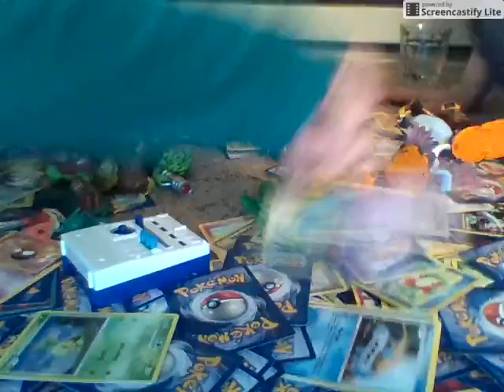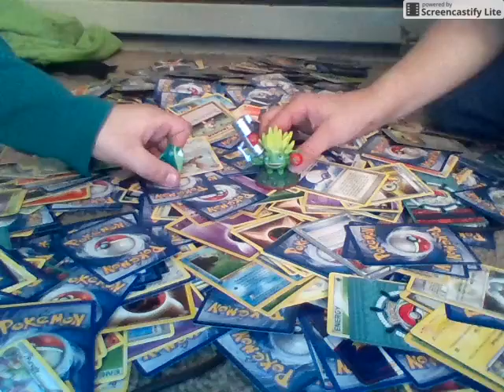Skylanders new members